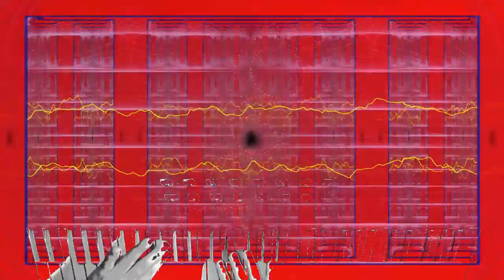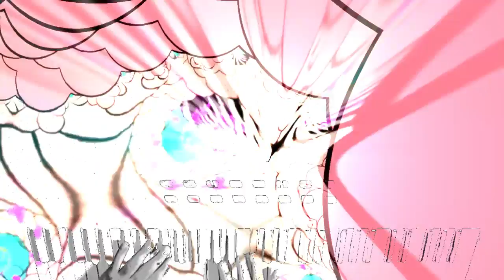01 Saint Alexander - April's Gift (live)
Wanted to make a couple of videos that show what my live setup is like. I only wanted to take about two weeks to be done with each video but, having to learn how to play live a track I had just finished proved to take a little time and... several takes. Heh.

I tried to not spend too much time on manipulating the visuals on this first one so I could get finished but, did work with them enough to make them a little more interesting than the originals. It took about 2 1/2 weeks to record and work on the video.

.late'13

.Nuthin' But Misery